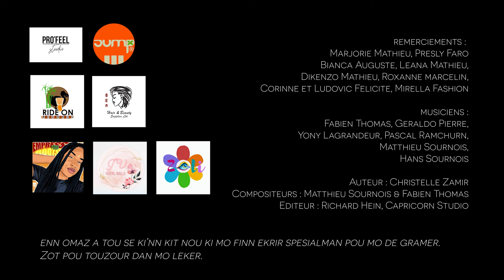Touzour La - Official Video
Produced by: Christelle Zamir
Written by: Christelle Zamir
Recorded at: Kapricorn Studio (Mauritius)
Edition: Kapricorn Studio, Richard Hein
Mixed by: Richard Hein
Video Shot  and Edited by: Sandrine Julien et Faimano Benoit

Musicians:
Vocals: Christelle Zamir and Fabien Thomas
Bass: Mathieu Sournois
Drums: Hans Sournois
Guitar: Yony Lagrandeur
Keyboard: Geraldo Pierre and Pascal Ramchurn
Melodica: Pascal Ramchurn
Backing vocals: Fabien Thomas and Christelle Zamir

Lyrics:
touzour la to ti touzour la  X2

couma pou viv san twa
pena enn zour ki mo pa pans twa
depi tonn aler to mari mank moi
sa fer enn grand vide depi to pa la

mo koner enn zour nou tout pou aler
parski la vi la li efemer
kan mo re pas tou ce ki tonn fer sa rann moi fort nanyen pa fer per
to soufrans personne pa koner
tonn koz sa zis ar to bondie
mo koner la ba kot to ete
to  veye nou lor sa la terre

touzour la to ti touzour la
vey lor moi to ti vey lor moi
kontan moi to ti kontan moi
nepli la aster to nepli la

tou les zour to pran to sac to aler
lapli soley to lor to lipie
to fami to priorite tonn trase pou zot bousser manze
zamai tonn pren enn rekil
malgre l'epreuve to fullfonce
mem si la vi la difficil to sagrin to poz li lor to lorier
mo maziner kan to ti la sak foi to serre moi dan to lebras
to respiration ti dir moi kitsoz dan mo linosans mo pann konpran
mille fois monn poz moi kestion couma tonn kav viv ar tousala
tonn montre moi boukou kitsoz mai to pann montre moi kouma viv san toi

ref.
la bas kot to ete

Big love & Thanks